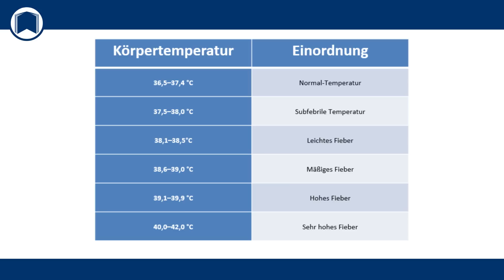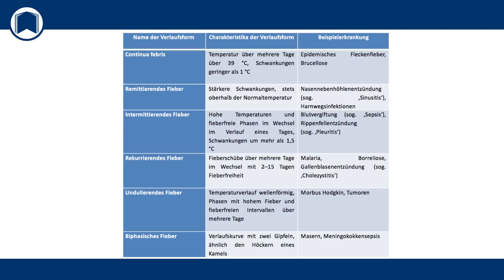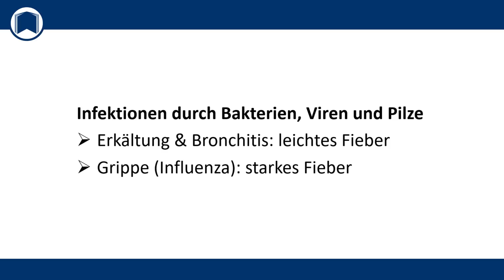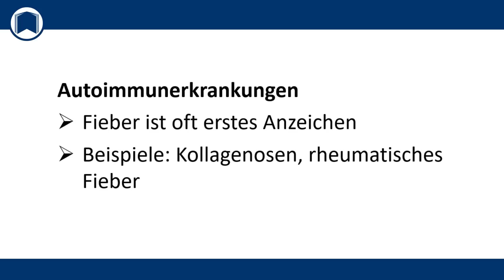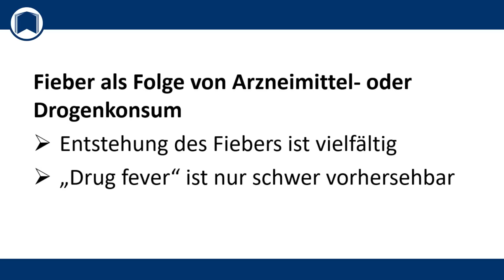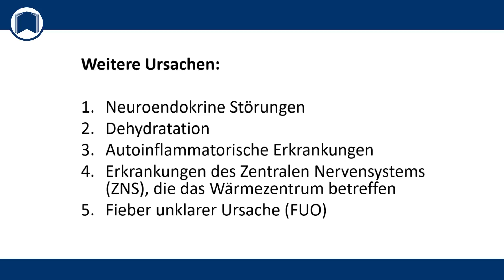Fieber behandeln & wegbekommen: Was ist Fieber? Wie entsteht hohe Körpertemperatur bei Erkältung? 🤔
1. Herz & Herz-Kreislauf-System zu stärken

Fieber ist ein sehr häufiges unspezifisches Symptom vieler Erkrankungen. Oft liegt der erhöhten Körpertemperatur eine Infektion zugrunde, die schnell behoben werden kann. Mitunter aber kann Fieber auch bei schwerwiegenden Erkrankungen, z. B. bei bösartigen Tumoren, als Symptom eintreten.

So reguliert der Körper seine Temperatur

Dies geschieht, indem der Stoffwechsel gesteigert wird oder durch zusätzliche Muskelarbeit. Je nach Schwere der Infektion kann es in diesem Rahmen dann zum bekannten Schüttelfrost kommen. Darüber hinaus senkt der Körper die Abgabe von Wärme, indem sich die Blutgefäße in der Peripherie, also dem vom Körperzentrum abgewandten Bereich, zusammenziehen. So entweicht weniger Wärme über die Haut.

Substanzen, die den Sollwert der Körpertemperatur erhöhen, werden Pyrogene genannt (von gr. pyros ‚Feuer‘ und gr. gennan ‚erzeugen‘). Diese können nicht nur von außen (bspw. als Bestandteile von Viren oder Bakterien) ihren Weg in den Körper finden. Sie können auch im Körper entstehen, als Reaktion auf eine Infektion. Bestimmte Bakterien oder Viren können Immunzellen so stimulieren, dass sie die Stoffe, die das Fieber auslösen, bilden.

Die drei Fieberstadien

Fieber wird aus medizinischer Perspektive in die drei nachfolgenden Stadien eingeteilt:
1. Fieberanstieg
2. Fieberhöhe
3. Fieberabfall

Jeden Mittwoch lade ich ein Video aus meiner Serie "Aufgeklärt & Dialog" hoch. Jeden Sonntag lade ich ein Video aus meiner Serie "Lexikon & Wissen" hoch.

Was ist Krebs? Woran erkennt man Krebs?

▬ Empfohlene Literatur ▬▬▬▬▬▬▬▬▬▬▬

Penicillin Antibiotika - Welche gibt es? Nebenwirkungen

▬ Social Media ▬▬▬▬▬▬▬▬▬▬▬▬▬▬▬